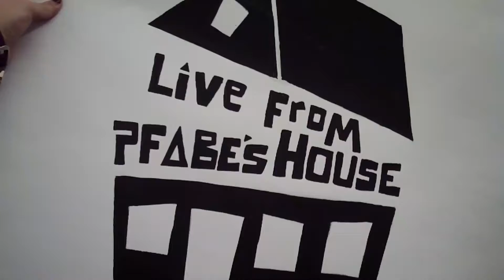Live at Pfabe's House - Alina Meunier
Alina performs as part of our Savings for a Song event!